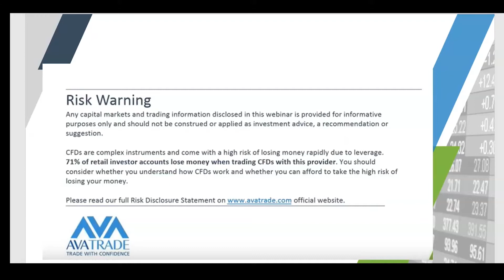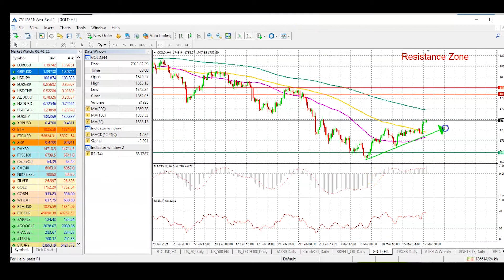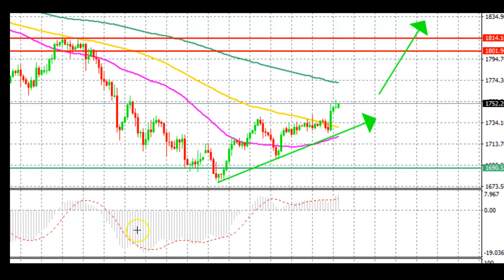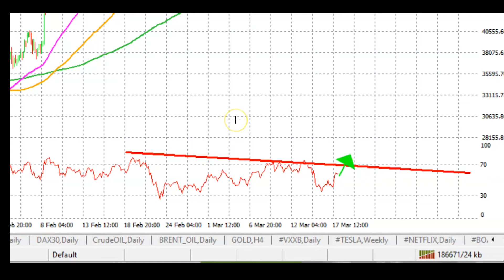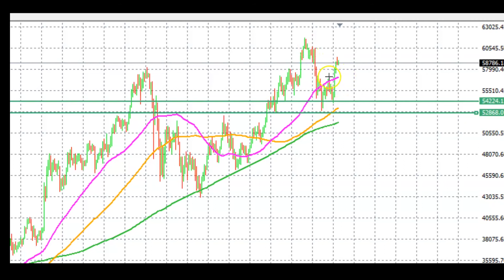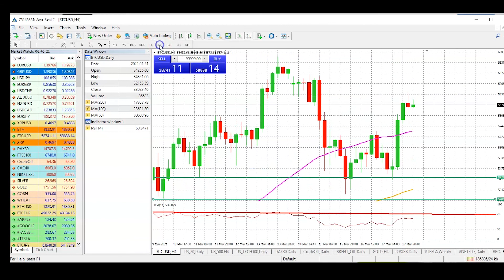Gold and Bitcoin: How High can they go? | Technical Analysis by AvaTrade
The dollar has weakened after the Fed' monetary policy decision. The chances are we may see gold and Bitcoin price to move higher. Watch the video to learn more .